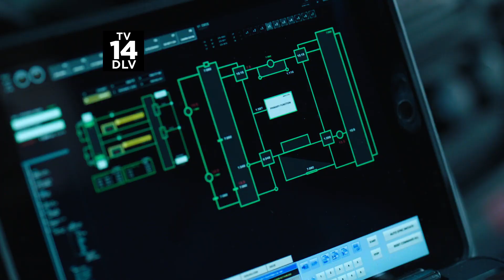Lethal Weapon 3x14 Promo "A Game of Chicken" (HD)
Lethal Weapon 3x14 "A Game of Chicken" Season 3 Episode 14 Promo - Against Murtaugh's advice, Cole reaches out to Tom Barnes (Mykelti Williamson) to help with a case that hits close to home, putting Murtaugh and Cole's partnership to the test. Meanwhile, Trish prepares to announce her campaign for District Attorney in the all-new “A Game of Chicken” episode of LETHAL WEAPON airing Tuesday, February 12th on FOX.

Lethal Weapon 3x14 Promo/Preview "A Game of Chicken"
Lethal Weapon Season 3 Episode 14 Promo

» Watch Lethal Weapon Tuesdays at 9:00pm/8c on FOX
» Starring: Damon Wayans Sr., Seann William Scott, Jordana Brewster, Keesha Sharp